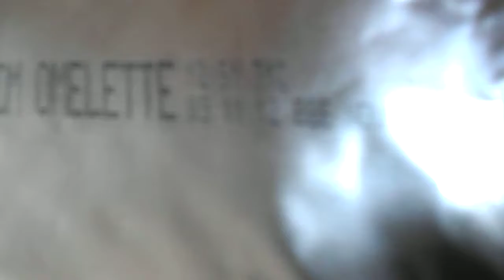Eifel Bike Trip (July 2017) 20170728 003